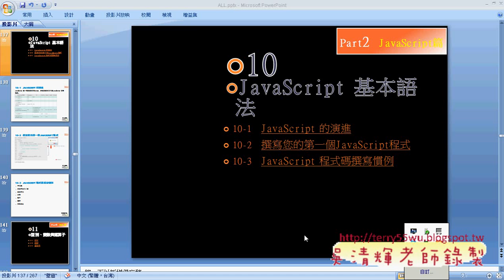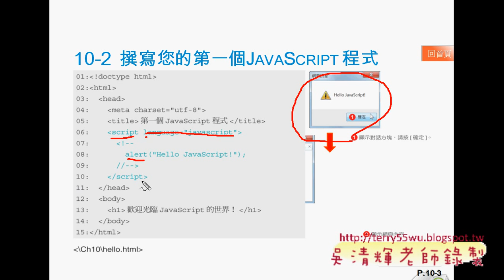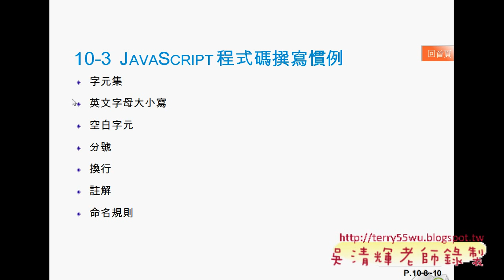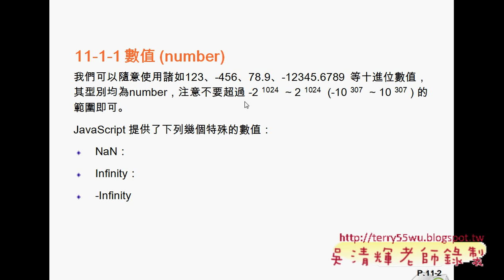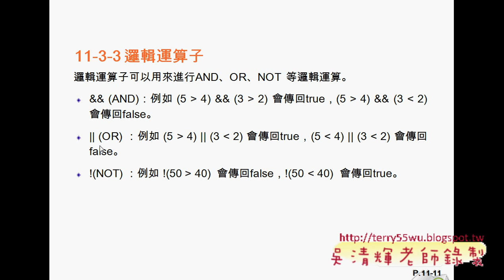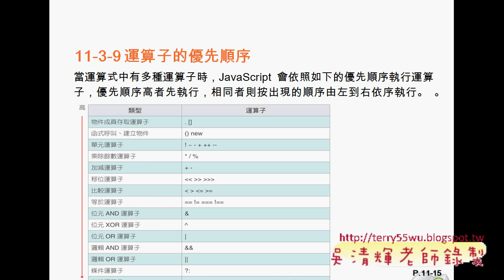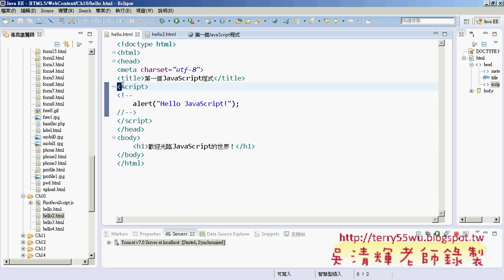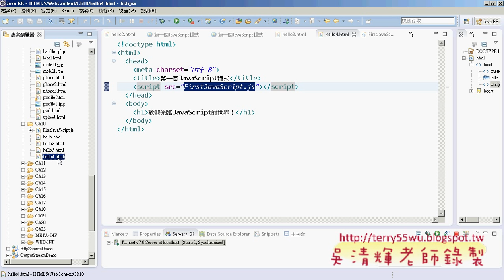07 JavaScript 基本語法與型別與變數與運算子